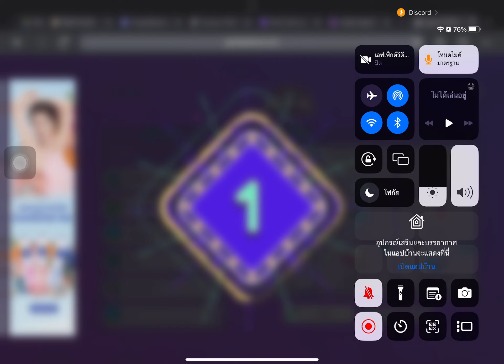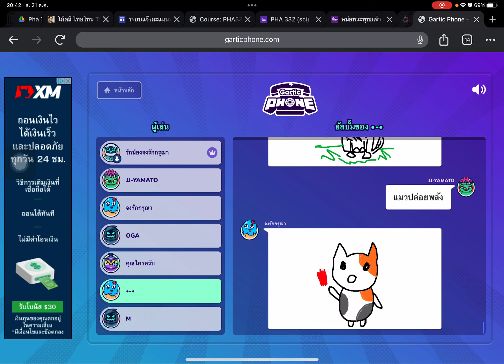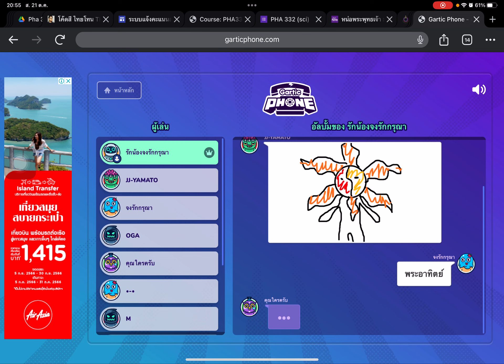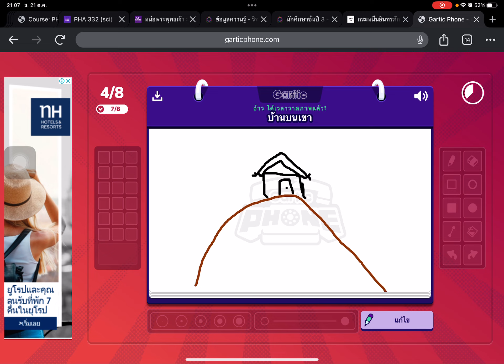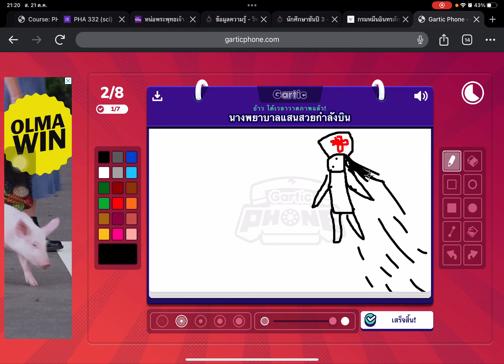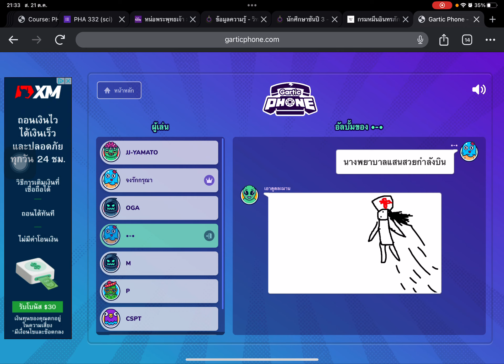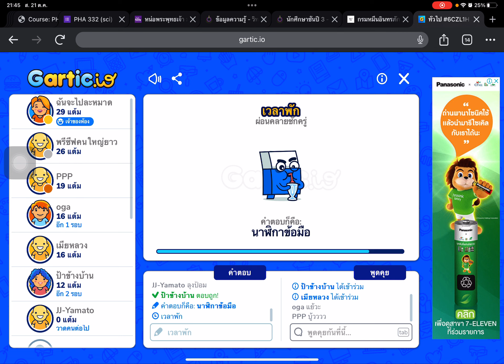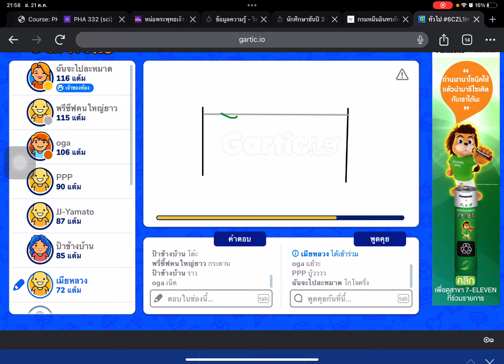สนุกจังโว้ยยย